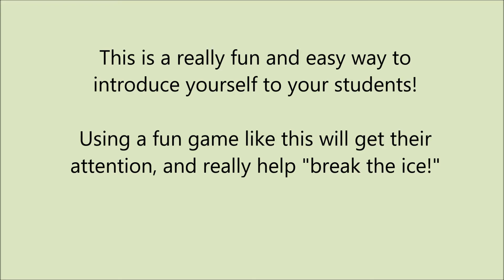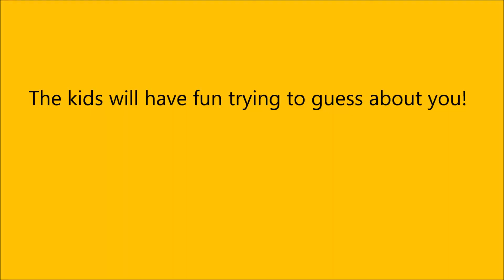BACK TO SCHOOL! Get To Know Your Teacher Interactive Game Video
Before you can teach them, your students need to get to know you!  Start the year off with this fun game!